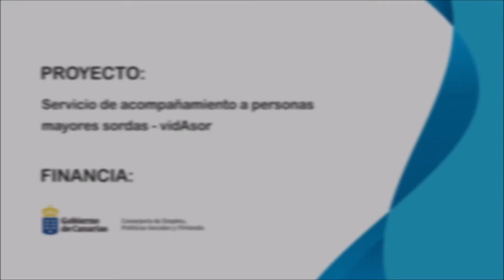Nuevas medidas del Gobierno de Canarias sobre la COVID-19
FASICANInforma El Gobierno de Canarias ha decidido, en el día de ayer, tomar nuevas medidas sanitarias.
La isla de Lanzarote continúa en nivel 4, Gran Canaria en nivel 3, Fuerteventura y El Hierro se quedan en el nivel 2. Sin embargo, Tenerife baja de nivel y se une a La Palma y La Gomera en el nivel 1.
Además, se han tomado medidas especiales hasta el 22 de febrero para evitar las fiestas durante el periodo de carnaval. Las reuniones serán de hasta 6 personas en las islas con nivel 1 y 2; de 4 personas en nivel 3 y solo 2 personas en Lanzarote y el toque de queda que se adelanta de las 23:00 a las 22:00h en todas las Islas.